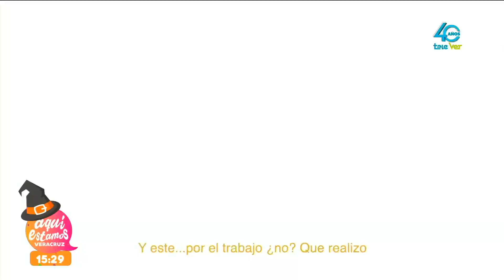Ixhuatlancillo, un lugar que guarda mucho misterio.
leyendasveracruzanas | Ixhuatlancillo, un lugar que guarda mucho misterio.